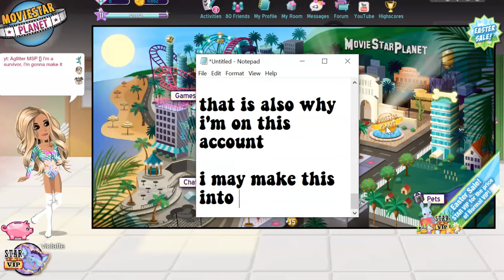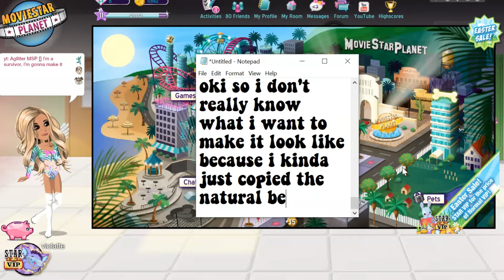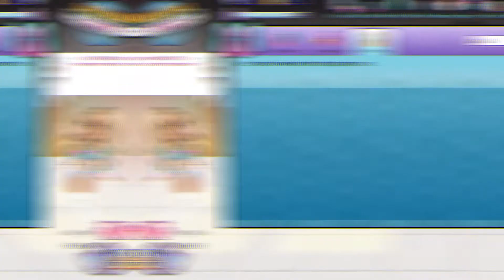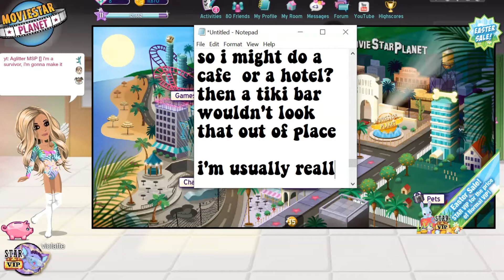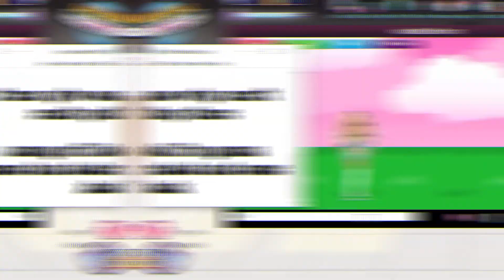Transforming My Room! Part 1 ft. F•R•I•E•N•D•S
⇓ info below ⇓

accounts:
au ⇒ Aglitter
es ⇒ cherry bomb
uk ⇒ Aglitter
uk ⇒ violatte
us ⇒ Aglitter

3:30 a.m. ~ lofi hip hop / jazzhop / chillhop mix [study/sleep/homework music]